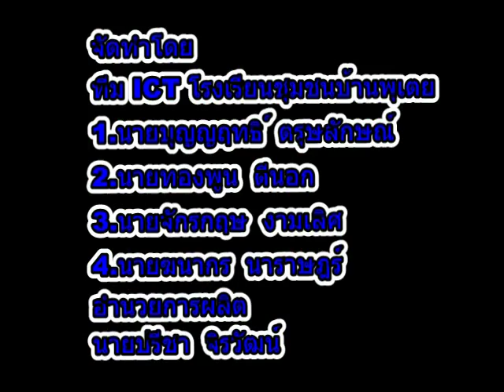มาร์ชเขียวเหลือง คำร้อง/ทำนอง ท่านรองฯ ประจักษ์ ไชยมงคล'